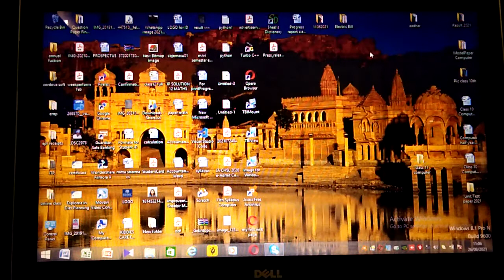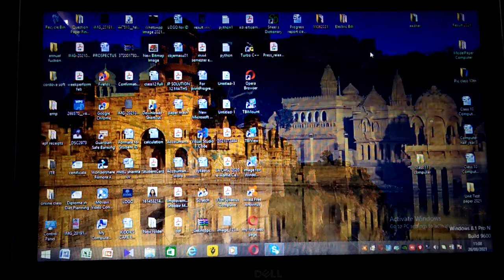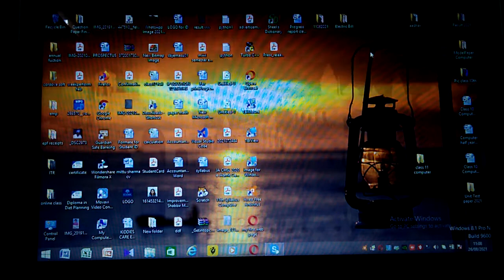Class 5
More on MS PowerPoint 2007